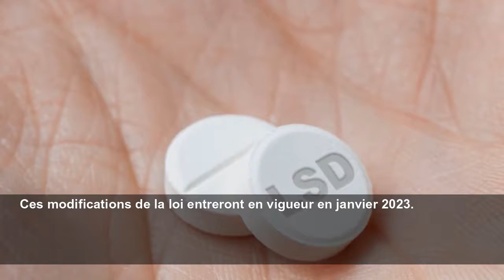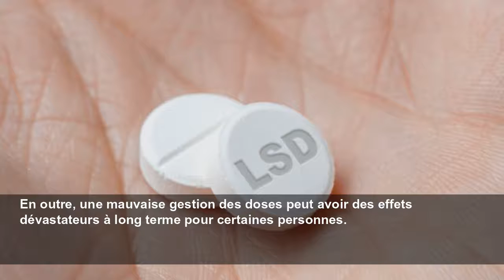L’Alberta s’apprête à régulariser des thérapies assistées par des hallucinogènes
Les nouvelles mesures entreront en vigueur en 2023.
Radio-Canada.ca
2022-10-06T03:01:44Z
L'Alberta s'apprête à autoriser un accès encadré aux drogues psychédéliques pour les personnes qui suivent une thérapie supervisée par des professionnels de la santé mentale.
Les drogues hallucinogènes comprennent la psilocybine, la psilocine, la MDMA, le LSD, la mescaline, le DMT et la kétamine.
Le Dr Tanguay croit toutefois qu'un tel changement dans le domaine médical
Le gouvernement a également introduit des restrictions pour limiter l’accès à ces drogues et les personnes qui peuvent prescrire des médicaments très puissants aux personnes souffrant de dépendances aux opioïdes difficiles à traiter, de troubles mentaux, notamment le syndrome de stress post-traumatique (SSPT) et la dépression résistante au traitement.
Ces modifications de la loi entreront en vigueur en janvier 2023.
Ces changements visent à protéger le public, à garantir que les patients bénéficient de normes de soins élevées et à éviter que des médicaments soient revendus sur le marché noir, selon le gouvernement.
Les nouvelles mesures ne s'appliquent toutefois pas aux essais cliniques ni au traitement de personnes aux prises avec des problèmes autres que psychiatriques, comme la douleur et le cancer.
Les cliniques qui désirent offrir des traitements à l'aide de drogues psychédéliques ce genre de traitement doivent être autorisées et doivent nommer un psychiatre comme directeur médical.
Les patients devront être constamment surveillés durant leur thérapie et le personnel médical doit signaler immédiatement au gouvernement toute blessure grave ou tout décès.
Les professionnels de la santé ne pourront faire payer les médicaments, et un professionnel qualifié ne pourra les administrer aux patients que dans un établissement médical, sauf si la personne est en soins palliatifs.
Le communiqué rappelle qu’en dehors d'un cadre clinique contrôlé, les drogues psychédéliques sont associées à un risque accru de troubles mentaux et physiques, notamment l'anxiété, les crises de panique et l'automutilation.
En outre, une mauvaise gestion des doses peut avoir des effets dévastateurs à long terme pour certaines personnes.